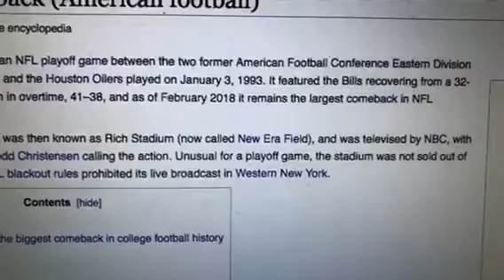Frank Reich New Colts Head Coach Former Eagles OC, Buffalo Bills Comeback QB 1993 NFL Wild Card Game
Zennie62 Frank Reich New Colts Head Coach Former Eagles OC, Buffalo Bills Comeback QB 1993 NFL Wild Card Game - (Zennie62 YouTube vlog) Maria Ayerdi Kaplan